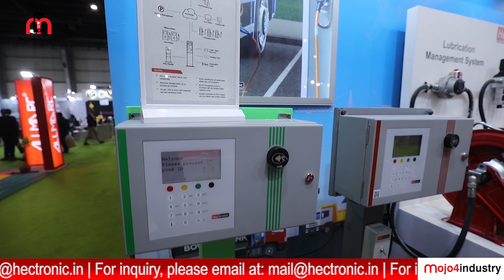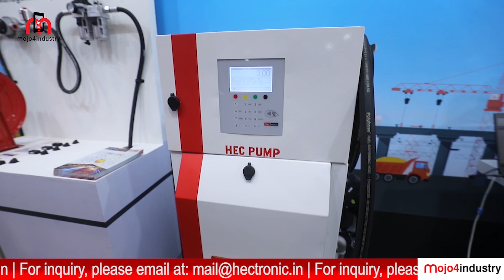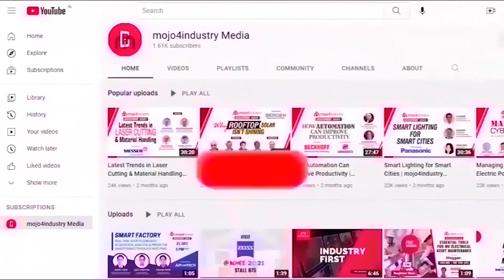Hectronic launches HecPump at bauma CONEXPO India 2024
Hectronic, in collaboration with Petrotec, introduces HecPump, an advanced fuel management solution designed for India’s infrastructure, construction, and mining industries.

In this exclusive interview with mojo4industry, Miguel Sinval, Country Managing Director, Petrotec, and Christian Guttmann, Sales International, Hectronic GmbH, explain how HecPump integrates a robust fuel pump with a modern fuel terminal to deliver accuracy, automation, and reliability in fuel management.

From customizable configurations to RFID-based fuel authorization, HecPump is built to simplify refuelling while ensuring efficiency and anti-theft protection.

Watch this video to learn how HecPump is transforming fuel management for Indian businesses.